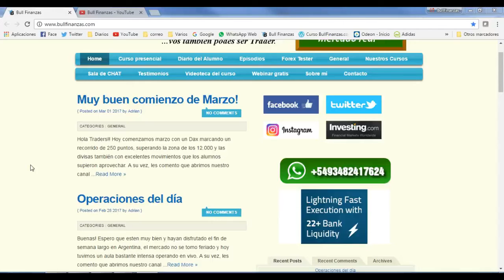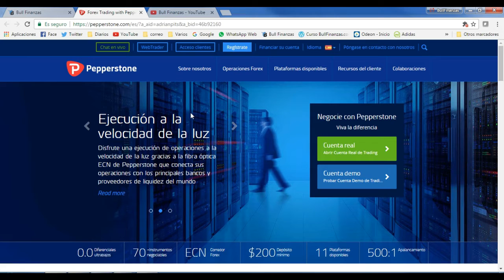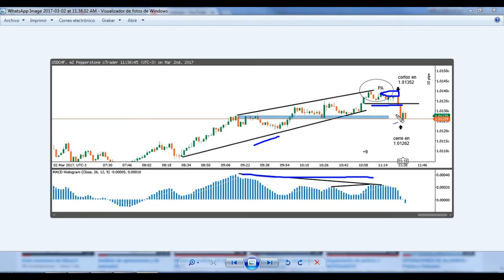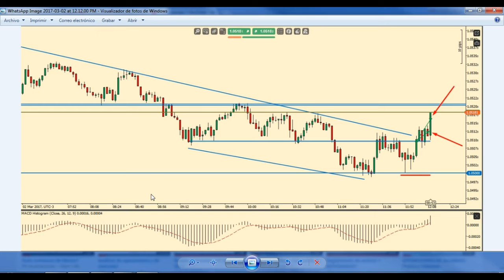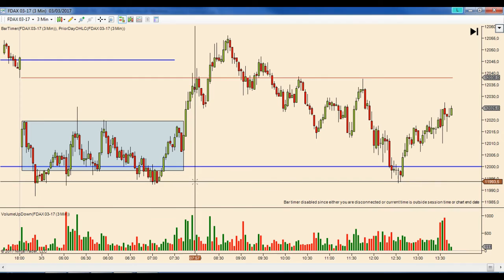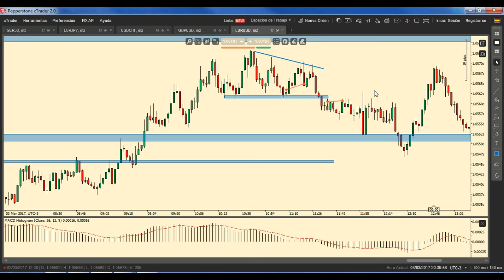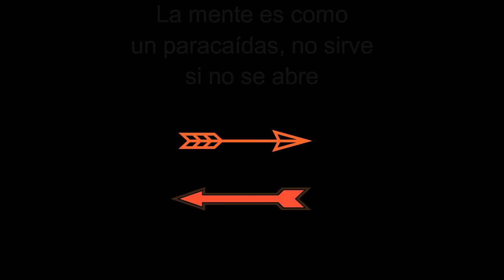Cerrando la semana a puro Trading!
Grupo de Facebook: Escuela de Trading - BullFinanzas